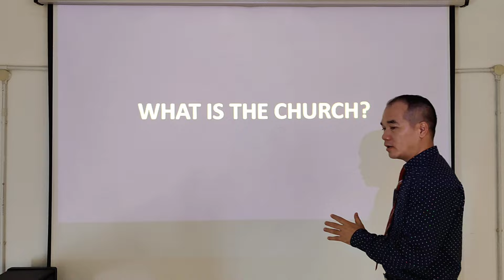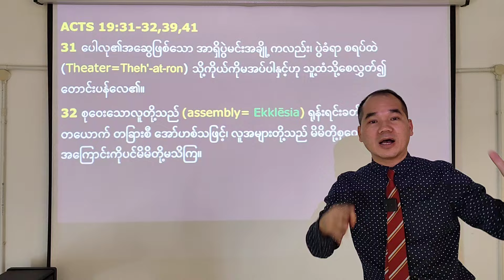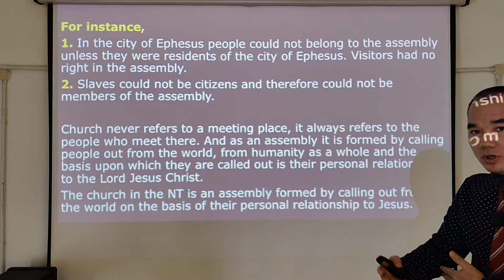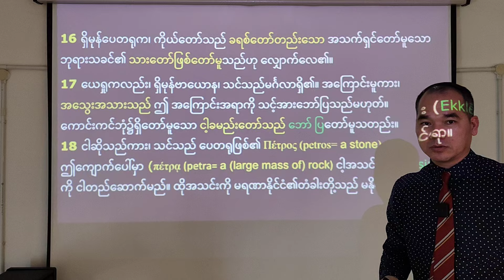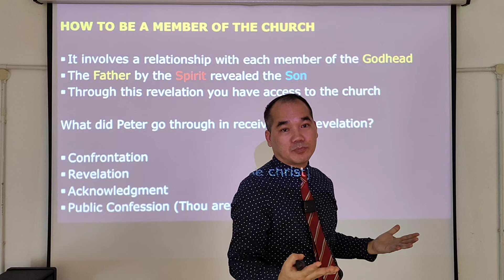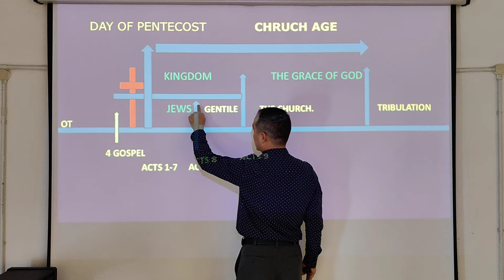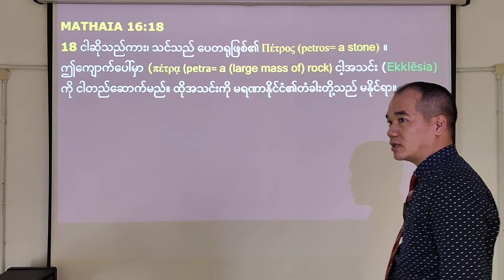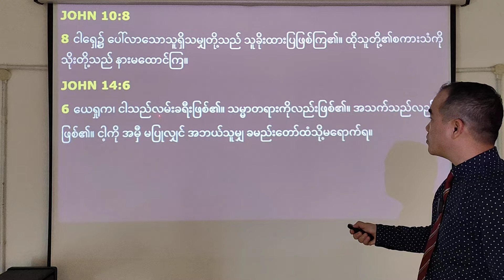MYANMAR BIBLE STUDY ON WHAT IS THE CHURCH? (1)